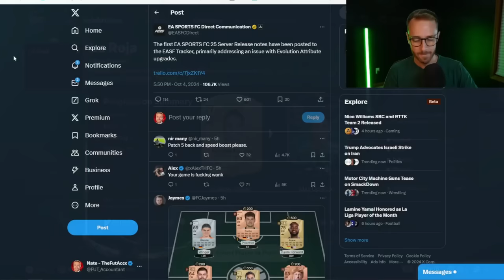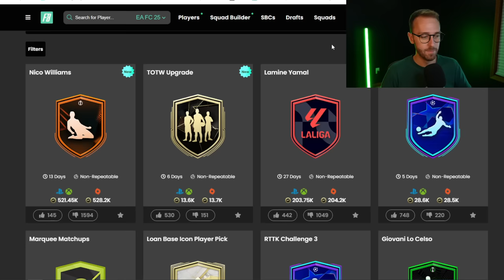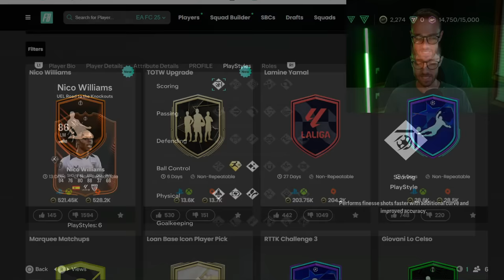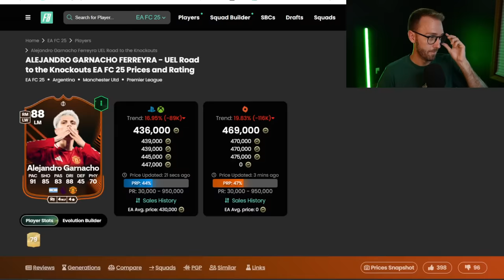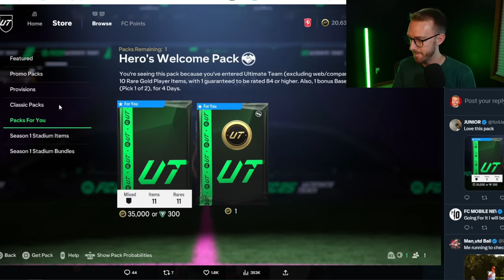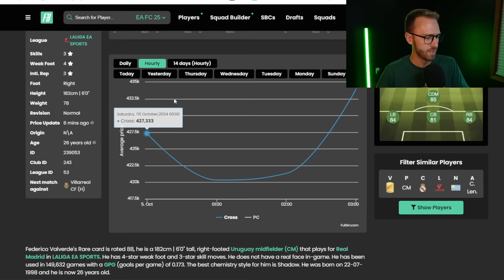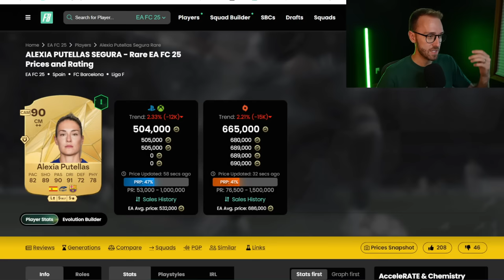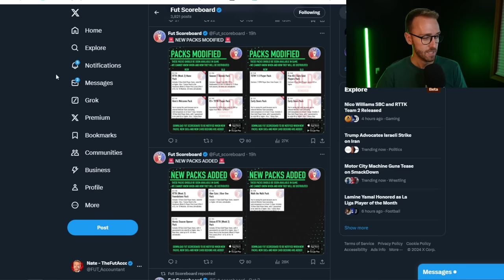EA’s NEW Packs that CRASH the Market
The FOR YOU packs section, a place where EA now drops tradeable packs that crash prices on the FC 25 market. And there's MORE incoming!